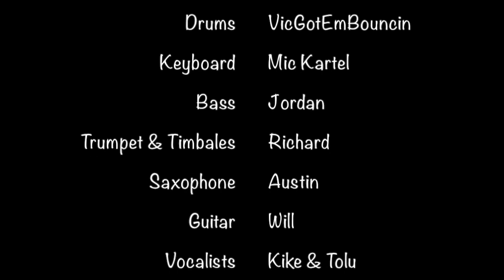O-Slice UMD 2014 Homecoming Juke Joint Performance "Tv Guide" (Young Female Rapper)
Performing alongside a full band, University of Maryland's very own O-Slice debuts her original song "Tv Guide". "Tv Guide", produced by UMBC producer VicGotEmBouncin is Slice's first musical composition. Within the song she takes us on a trip down memory lane as she illustrates the evolution of television and her displeasure at where it currently is. We hope you enjoy. , twitter at: @O_Slice, and us at @HYERLearnin